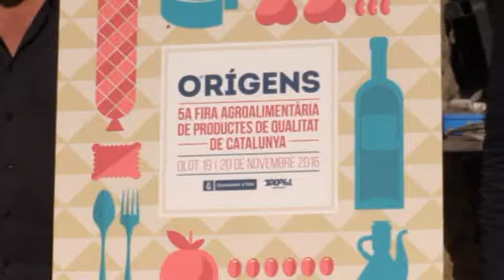Presentació Fira Orígens 2016